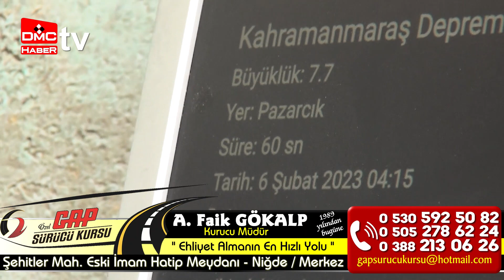AFAD Deprem Simülasyon TIR’ı Niğde’de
AFAD Başkanlığı tarafından Niğde’ye gönderilen AFAD deprem simülasyon TIR’ı, Niğde Ömer Halisdemir Meydanı’nda vatandaşları ve öğrencileri bilgilendiriyor.